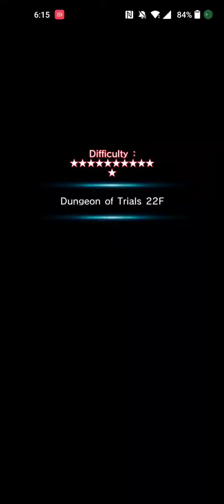Grand Summoners: DoT FL 22 w Strength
At this rate I'ma go for the full clear again 🤣. My goodness strength! Do your thing girl!